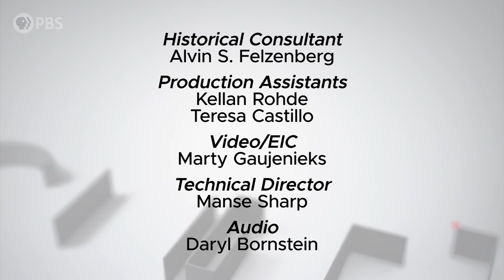Max Boot | Full Episode 11.9.18 | Firing Line with Margaret Hoover | PBS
Author, columnist and “Never Trumper” Max Boot joins to discuss the 2018 elections and why he’s left the Republican Party and conservative movement.